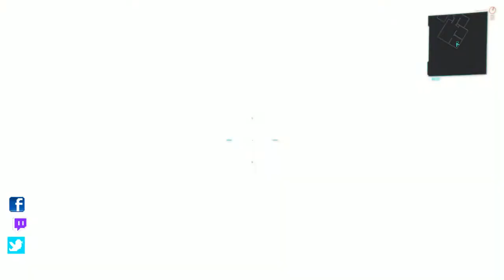Livecast Barroco 7 - The Game Awards 2020 y el 2020 de Nintendo.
En esta septima entrega de este programa random de videojuegos, nos unimos a la celebracion de los The Last of Us Part II Awards, además de hablar de otros de los candidatos. Además un analisi hacia Nintendo, sus fans y sus decisiones corporativas.

Esto y más con el buen Necron y Rihaki, mientras Nats juega Cyberbug 2077.

En Barroco Gaming nuestro propósito es el análisis de videojuegos y como estos abordan temas de toda índole, no crean que solo estamos aquí para generar dinero y que Rihaki pueda comprarse cosas bonitas